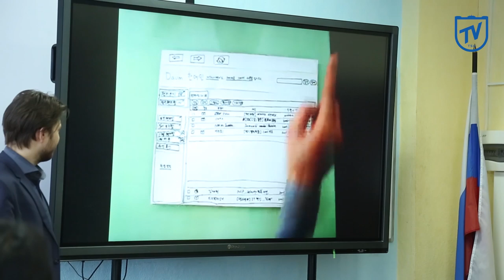Winter IT School. Good start!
The first winter IT-school for international students has ended. Watch this video to see what our guests have to say about this school, their first impressions and Russian Culture from the first sight.